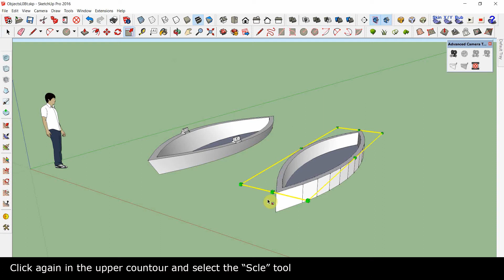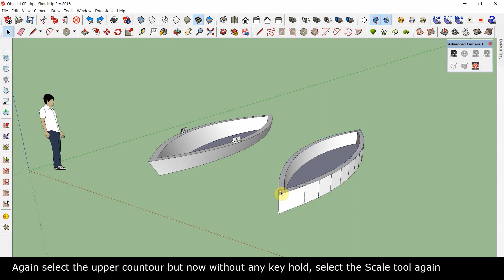Making a boat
How to create a boat and with a simple option converting it to a canoe using the Scale tool in Sketchup.